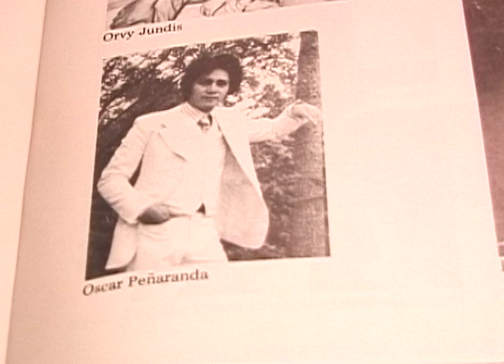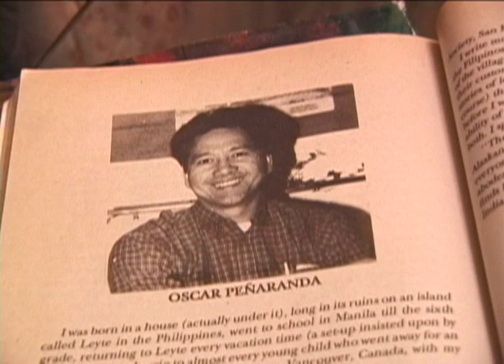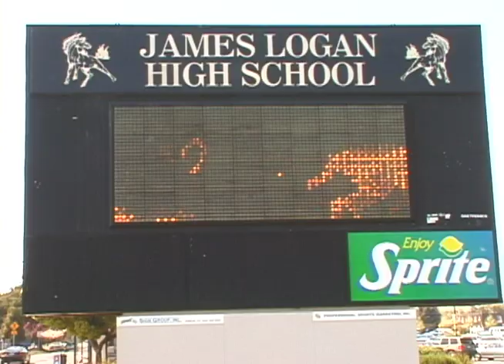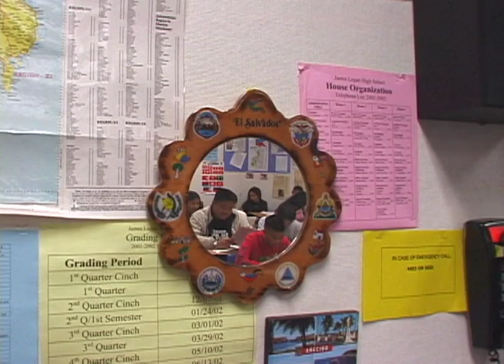Oscar Penaranda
First aired April 2002 on TFC / ABS-CBN produced Stateside, People, Places, and Things, Filipino American. My role: editor.